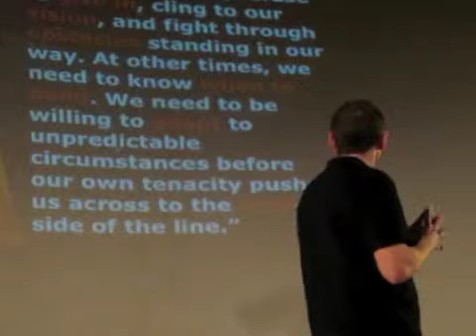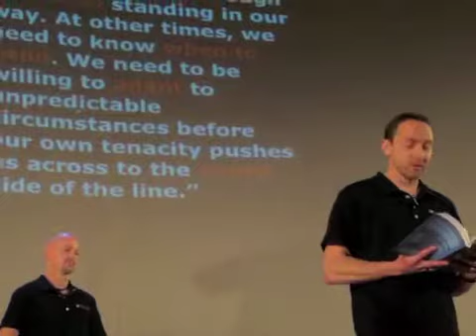Run (Day 9)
Out of order from what I uploaded yesterday, I know, but yesterday's video wouldn't have ever been uploaded if I had waited, only because I would have lost the courage to even post Sunday's vlog if I didn't do it then. And I'm glad I did.

Anyways the people in the vlog are Adam Goucher and Tim Catalano, two absolutely AMAZING people! I love them!